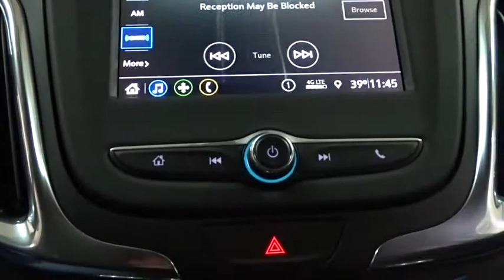2019 Chevrolet Equinox Des Plains, Niles, Glenview, Chicago, Elk Grove, IL B26334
Cajun Red Tintcoat New 2019 Chevrolet Equinox available in Des Plains, Illinois at Bredemann Chevrolet. Servicing the Niles, Glenview, Chicago, Elk Grove, IL area.

2019 Chevrolet Equinox AWD 4dr LT w/1LT - Stock#: B26334 - VIN#: 2GNAXUEV6K6190044

Bredemann Chevrolet
1401 Dempster St

LPO  ALL-WEATHER FLOOR MATS,CONFIDENCE & CONVENIENCE PACKAGE  includes (B26) Driver Confidence Package and (ZQ2) Driver Convenience Package content,SEATS  HEATED DRIVER AND FRONT PASSENGER,ENGINE  1.5L TURBO DOHC 4-CYLINDER  SIDI  VVT  (170 hp [127.0 kW] @ 5600 rpm  203 lb-ft of torque [275.0 N-m] @ 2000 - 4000 rpm) (STD),LANE CHANGE ALERT WITH SIDE BLIND ZONE ALERT,LT PREFERRED EQUIPMENT GROUP  includes Standard Equipment,DRIVER CONFIDENCE PACKAGE  includes (UD7) Rear Park Assist  (UFG) Rear Cross Traffic Alert  (UKC) Lane Change Alert with Side Blind Zone Alert and (DWK) outside heated power-adjustable manual-folding body-color mirrors with turn signal indicators,LT APPEARANCE PACKAGE  includes (RV6) 18 aluminum wheels and choice of one of the following exterior colors: (G8U) Ivy Metallic  (G1W) Iridescent Pearl Tricoat  (GD1) Kinetic Blue Metallic  (GGQ) Orange Burst Metallic or (GPJ) Cajun Red Tintcoat,STEERING WHEEL  LEATHER-WRAPPED 3-SPOKE,AUDIO SYSTEM  CHEVROLET INFOTAINMENT 3 SYSTEM  7 DIAGONAL COLOR TOUCHSCREEN  AM/FM STEREO.  Additional features for compatible phones include: Bluetooth audio streaming for 2 active devices  voice command pass-through to phone  Apple CarPlay and Android Auto capable. (STD),CAJUN RED TINTCOAT,DRIVER CONVENIENCE PACKAGE  includes (BTV) Remote Start  (CJ2) dual-zone automatic climate control  (KA1) driver and front passenger heated seats  (N34) leather-wrapped steering wheel  (VY7) leather-wrapped shift lever  (UG1) Universal Home Remote and (TB5) power liftgate,UNIVERSAL HOME REMOTE  includes garage door opener  programmable,TIRES  P225/60R18 ALL-SEASON BLACKWALL,LPO  CARGO MAT,AIR CONDITIONING  DUAL-ZONE AUTOMATIC CLIMATE CONTROL  with individual climate settings for driver and right-front passenger,REMOTE START,LPO  INTERIOR PROTECTION PACKAGE  includes (VAV) All-weather floor mats  LPO and (VLI) Cargo mat  LPO,SEATS  FRONT BUCKET  (STD),WHEELS  18 (45.7 CM)  ALUMINUM,REAR CROSS TRAFFIC ALERT,TRANSMISSION  6-SPEED AUTOMATIC  ELECTRONICALLY-CONTROLLED WITH OVERDRIVE  includes Driver Shift Control (STD),SHIFT LEVER  LEATHER-WRAPPED,LIFTGATE  REAR POWER,REAR PARK ASSIST WITH AUDIBLE WARNING,MIRRORS  OUTSIDE HEATED POWER-ADJUSTABLE  MANUAL-FOLDING  BODY-COLOR  with turn signal indicators,AXLE  3.87 FINAL DRIVE RATIO,JET BLACK  PREMIUM CLOTH SEAT TRIM,LICENSE PLATE FRONT MOUNTING PACKAGE,Turbocharged,All Wheel Drive,ABS,4-Wheel Disc Brakes,Aluminum Wheels,Tires - Front All-Season,Tires - Rear All-Season,Temporary Spare Tire,HID headlights,Automatic Headlights,Privacy Glass,Heated Mirrors,Power Mirror(s),AM/FM Stereo,MP3 Player,Bluetooth Connection,Auxiliary Audio Input,Smart Device Integration,Satellite Radio,WiFi Hotspot,Bucket Seats,Power Driver Seat,Driver Adjustable Lumbar,Pass-Through Rear Seat,Rear Bench Seat,Floor Mats,Adjustable Steering Wheel,Steering Wheel Audio Controls,Power Windows,Power Door Locks,Keyless Entry,Keyless Start,Cruise Control,Security System,A/C,Rear Defrost,Power Outlet,Driver Vanity Mirror,Passenger Vanity Mirror,Driver Illuminated Vanity Mirror,Passenger Illuminated Visor Mi